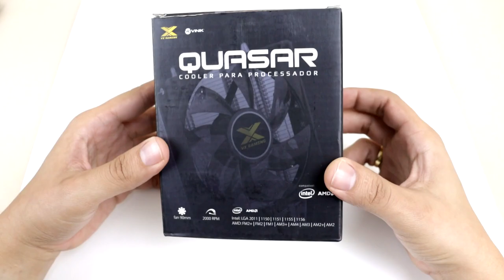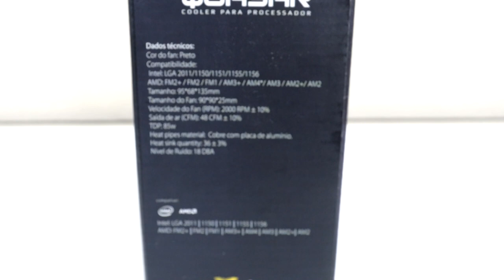Cooler Vinik VX Gaming CP200 (Quasar) - Instalação para processador Intel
Neste vídeo vamos fazer um unboxing do cooler Vinik Quasar CP200. Este cooler é compatível com processadores Intel e AMD, incluindo o soquete AM4 da família Ryzen.

Na caixa do cooler CP 200 da Vinik tem um suporte para processadores Intel, 8 parafusos, uma pequena bisnaga de pasta térmica, a backplate que vai atrás das placas-mãe para processador Intel, o dissipador e um fan (O conjunto fan + dissipador é o conhecido como Cooler)..

Este modelo de cooler possui 2 heatpipes, que ajudam a melhorar a transferência de temperatura entre o processador e todas as aletas do dissipador de alumínio.

A backplate é ajustável conforme o padrão do soquete do processador, tendo 4 pequenas peças plásticas amarelas que podem ser reguladas.

Vamos ver o passo a passo da instalação do cooler sobre o processador e travando o mesmo na placa-mãe. Incluindo a aplicação da pasta térmica e também ligar o cooler à placa-mãe, conectando o conector de 4 pinos PWM.